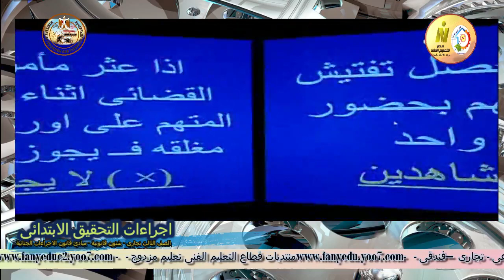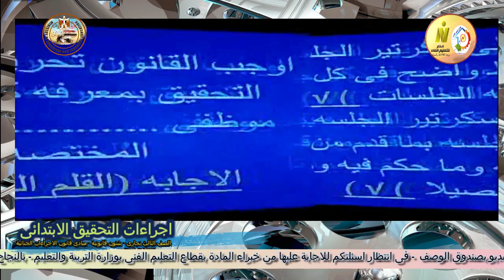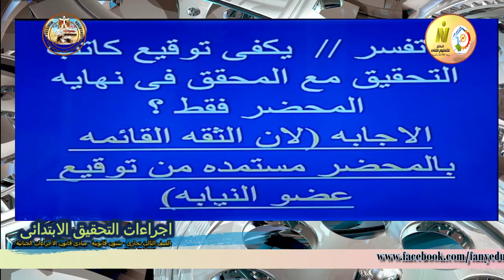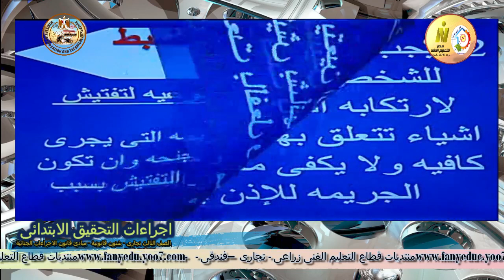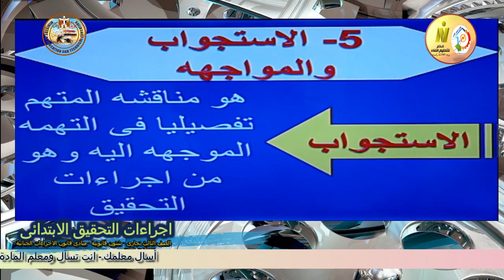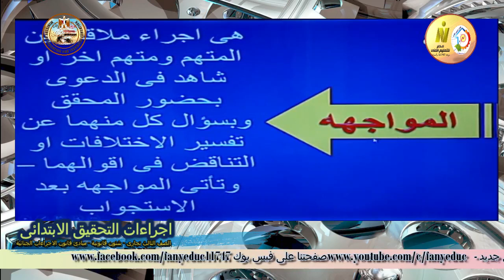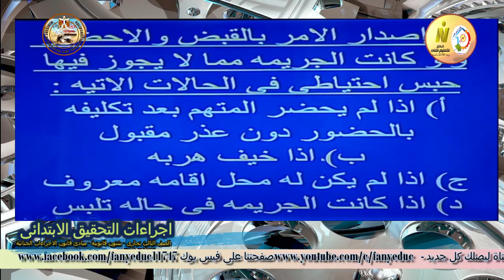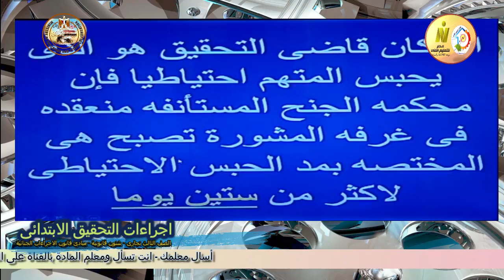الصف الثالث تجارى - شئون قانونية - قانون الاجراءات الجنائية - اجراءات التحقيق الابتدائى - أ نهى محمد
الصف الثالث تجارى - شئون قانونية - مبادئ قانون الاجراءات الجنائية - اجراءات التحقيق الابتدائى - أ نهى محمد
وقريبا منتديات التعليم الفنى المتقدم للصفين الرابع والخامس